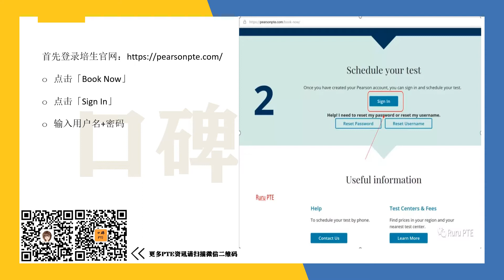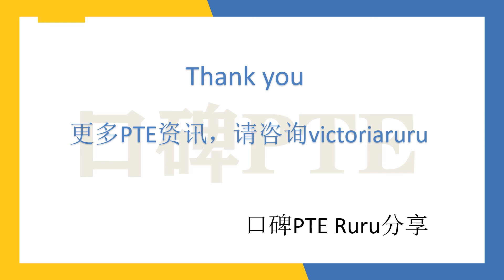正式报名PTE考试（附上完整流程）｜小白入门必备｜口碑公开课